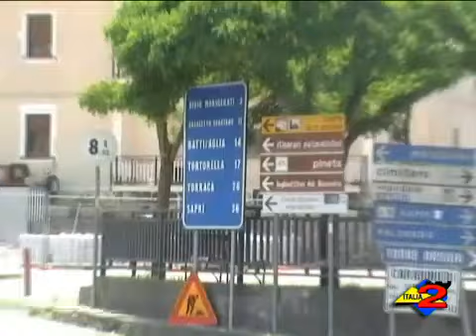Italia 2 Tv 28-7-2010 l'Istituto Comprensivo ammesso al partenariato bilaterale Comenius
L'Istituto Comprensivo di Caselle in Pittari è stato ammesso al partenariato bilaterale Comenius con la Realschule di Gottmadingen  in Germania